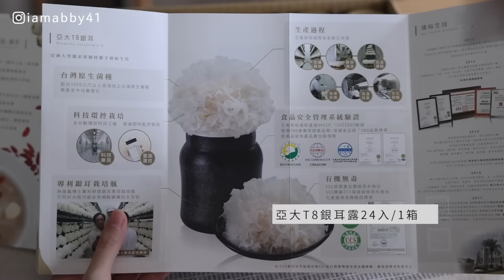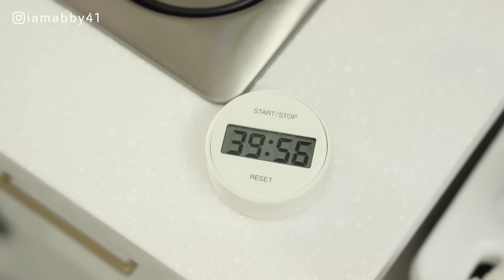【momo回購補貨】雙十一 實用の7款生活好物開箱 | 社團推薦麻辣鍋湯底好吃嗎? 茶包收納整理、衣櫃除濕器、菱角荷葉排骨湯、大朵銀耳露 艾比的小日常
每到雙十一momo的價格都超甜的
品項超多、寄送快速也是大家都有目共睹的呀～
如果家裡平時有需要補貨的就趁著段時間都補齊💪
記得購物前先到『momo網購好物交流』FB社團先看看網友們分享的購物攻略
用一樣的預算買更多實用好東西！
幫大家先整理出一些momo雙十一的活動
11/1-11/11  350大品牌神券免費領＋狂撒百萬紅包
11/1-11/11 不限金額下單 抽百萬名車、星級遊樂旅宿券
11/11當日消費最高送$6,000（組隊活動）
11/11限定 消費滿額送11萬份美食
本集好物分享：
✔ZOJIRUSHI 象印超值2入組不鏽鋼彈蓋480ml+480ml(SM-SK48EMA+SM-SK48EMA)
✔亞大T8銀耳 冰糖原味白木耳露150gx24入/箱
✔桂格 無糖養氣人蔘 60mlx36入x3盒+無糖養氣人蔘 60mlx19入x1盒(共127入)

▍支持艾比
也歡迎透過以下的連結加入專屬社團、追蹤更多【關於我的資訊】
以及我所嚴選的好物團購